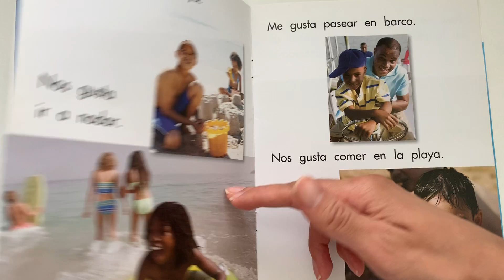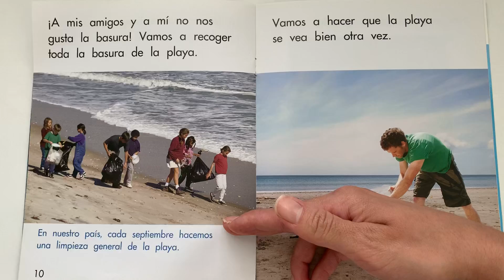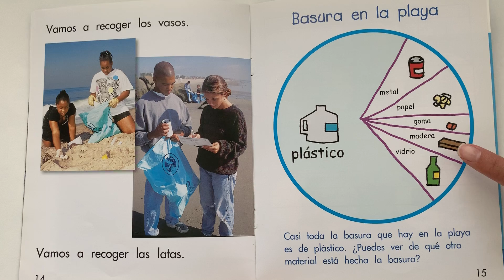Lectura no ficción | Libros informativos - La playa